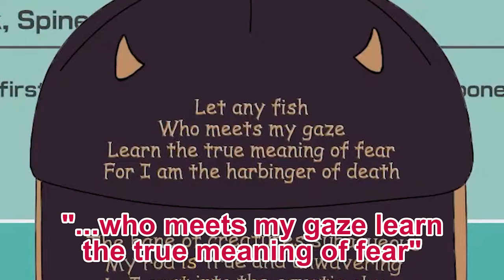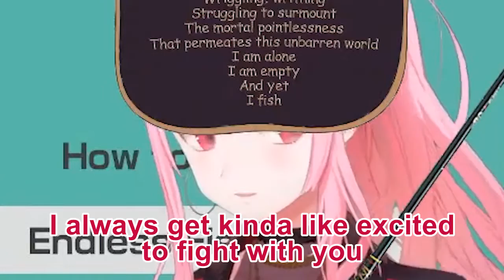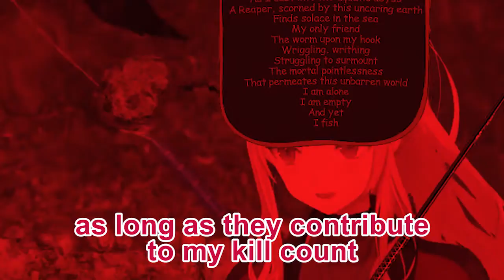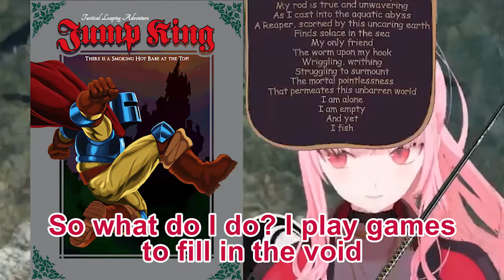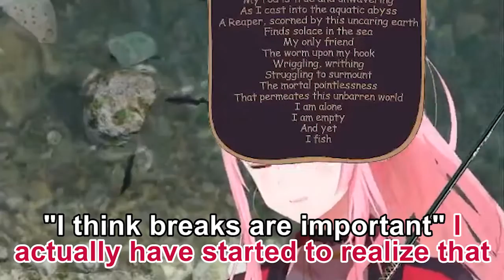Calli and Reine Go Fishing (For Boots)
calli and reine compete to see who can catch the biggest fish, the most amount of fish, and the least amount of footwear as they have a really chill fishing collab in clubhouse 51

featured talents